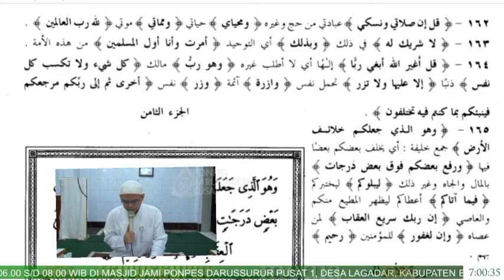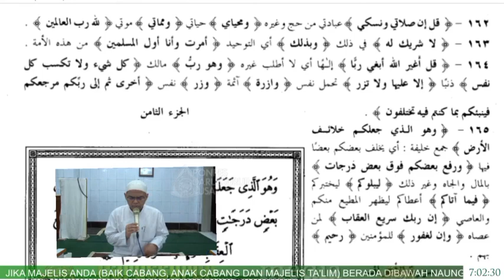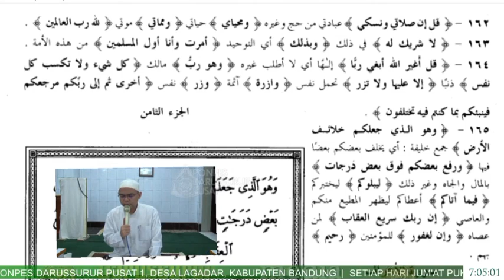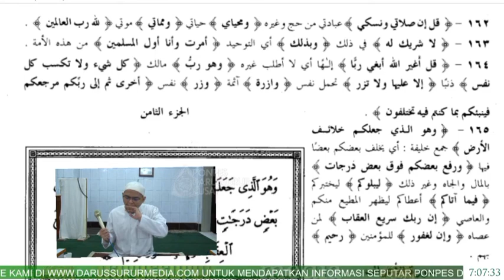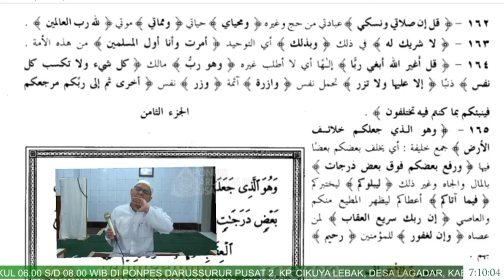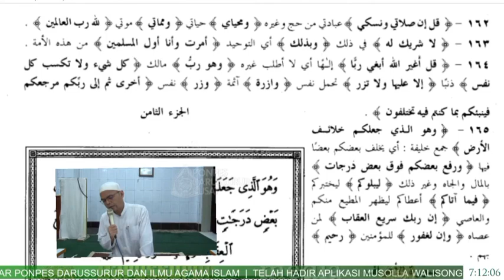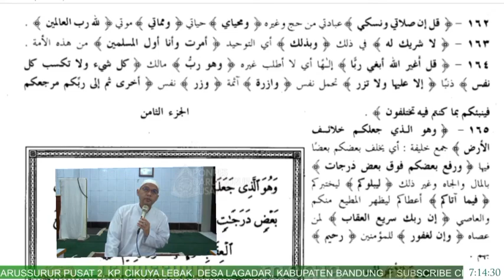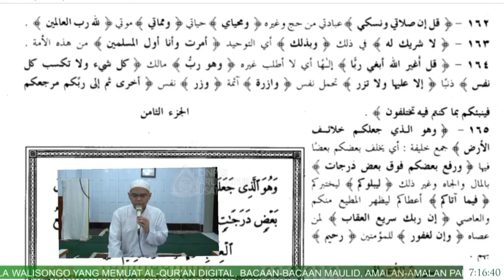Tafsir Surat Al An'am ayat 162